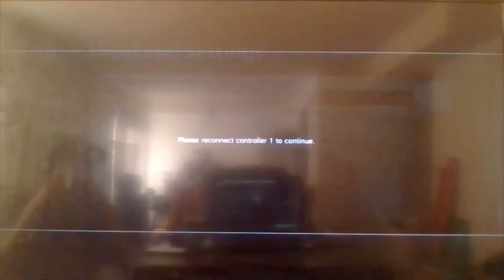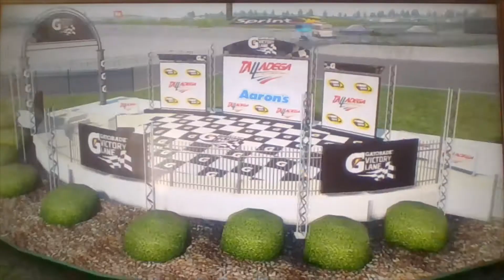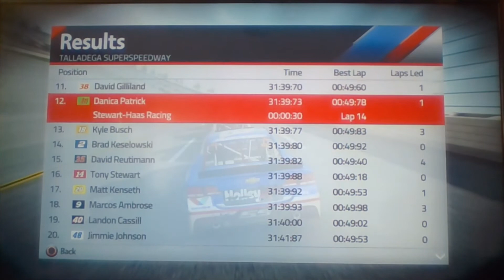NASCAR '14 S5 - Race 10:36 - GEICO 500